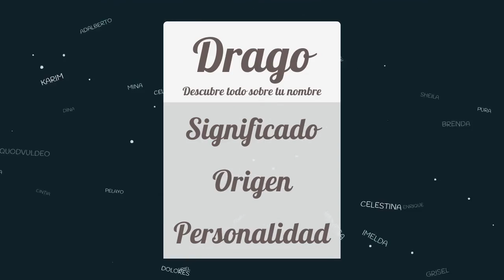Significado de Drago, nombre Inglés para tu bebe niño o niña (origen y personalidad)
Descubre el significado del nombre (Inglés) Drago y el origen de su procedencia. En la fuente original podras descubrir la personalidad y algunos datos curiosos del nombre para tu bebe.